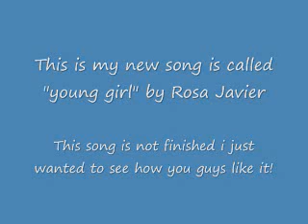Young Girl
This song is not finished .i really want to know how you guys like it! tell me what you think!